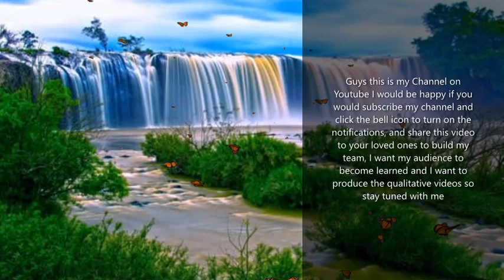Intro of my channel